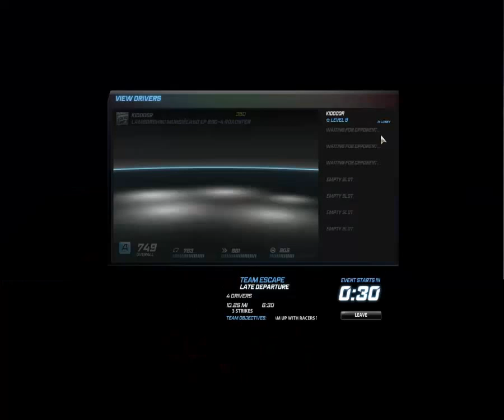NFS World #2 ''Stiu sa conduc!!'' :))